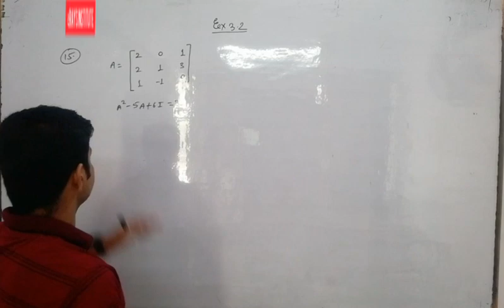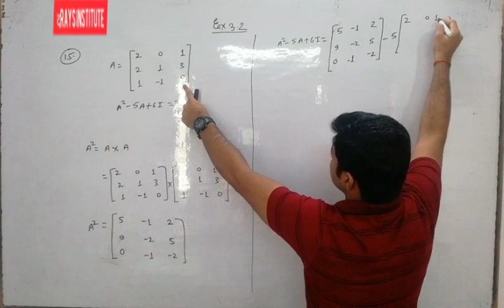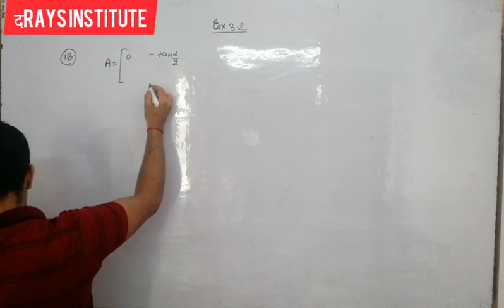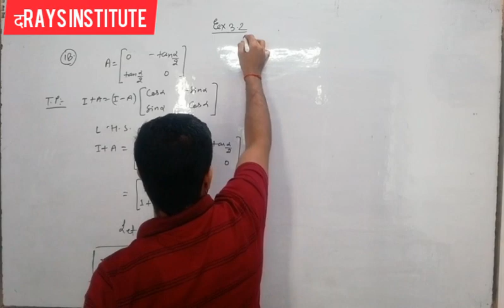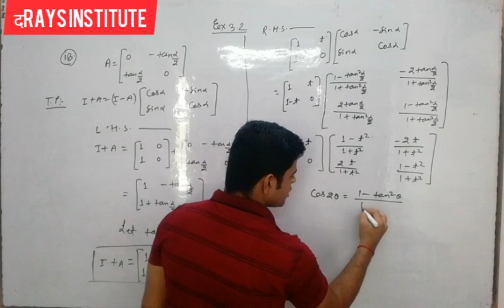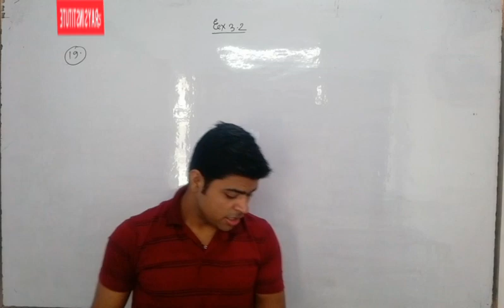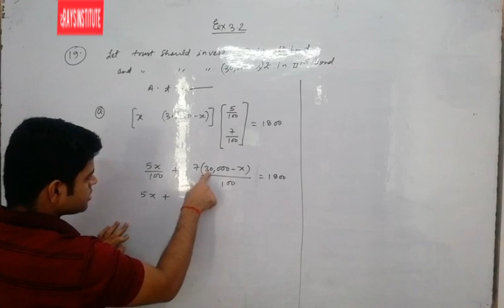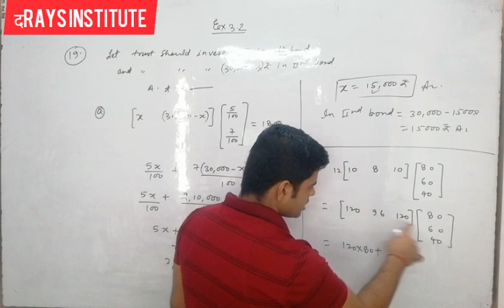theraysinstitute matrix# Matrix ll class XII/CBSE NCERT solution of exercise 3.2 (Part 5)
In this video lecture we had discussed about the solution of exercise 3.2 of matrix chapter . It is for both board UP and CBSE .